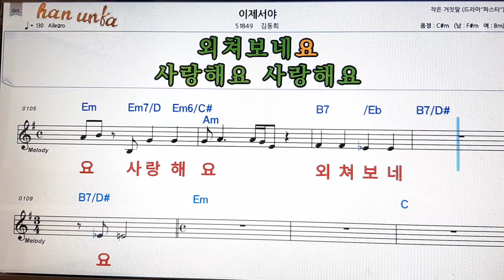이제서야/김동희👍노래 반주, 코드 악보,가라오케💋Karaoke*Sheet Music*Chord*MR